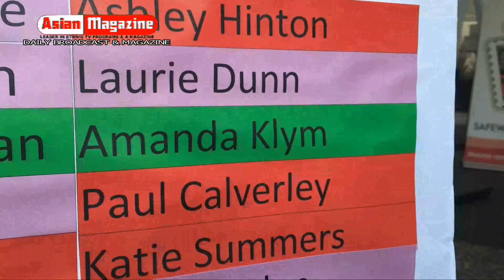ATB Fund raiser for Easter Seals at Sun Life Plaza on Aug 25, 2016